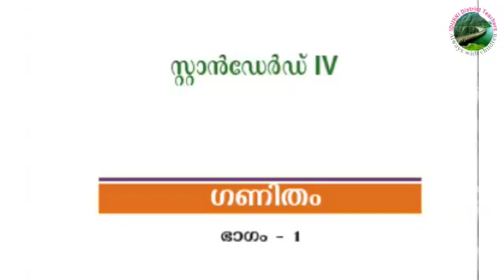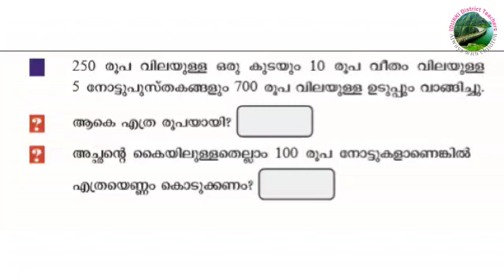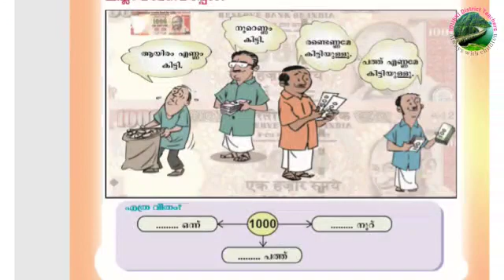01 STD 04 Maths U 1 Nalakkam 01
Maths std 4 U1